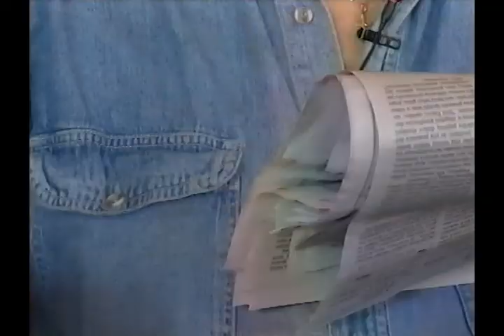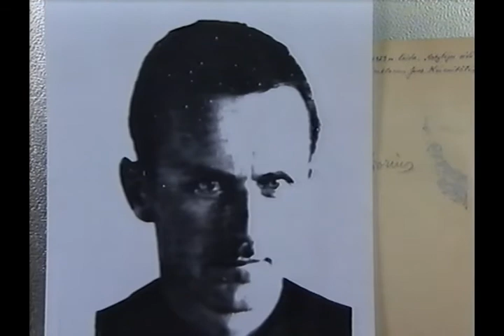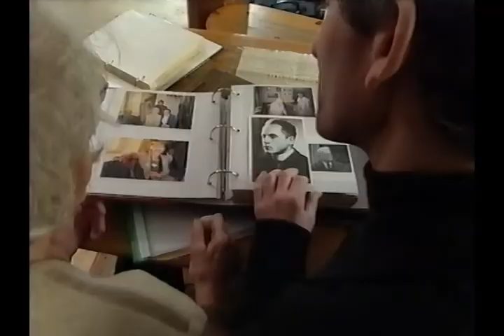Gintaras Patackas (2004) Vokietijos TV akiratyje